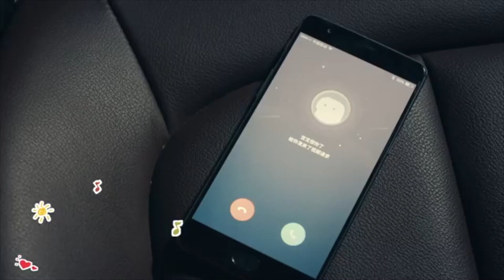3 GADGETS die definitiv unsere ZUKUNFT prägen werden !!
Diese Gadgets werden unsere ZUKUNFT prägen!
Wir lieben GADGETS! Du auch?

Geheimtipp:
►Bose Frames

Auf meinem Kanal dreht sich alles rund um Gadgets. Ich durchstöber regelmäßig das Internet um die neuesten, nützlichsten und genilalsten Gadgets für euch zu finden.Viele der hier vorgestellten Gadgets hab ich persönlich getestet und ausprobiert.

* The products within this video are not owned by top3gadgets.